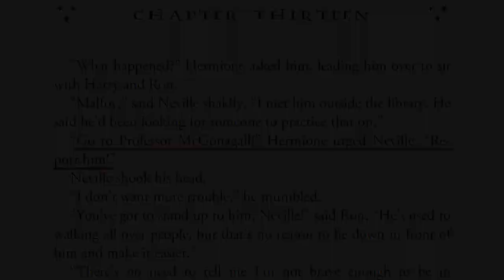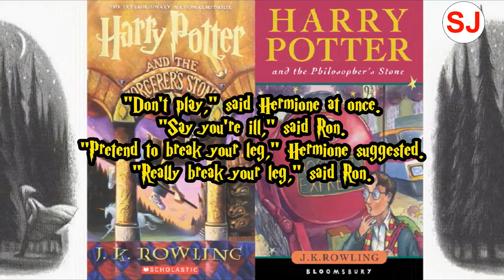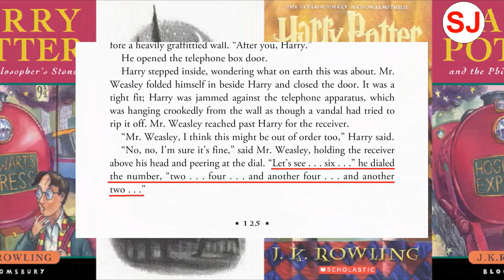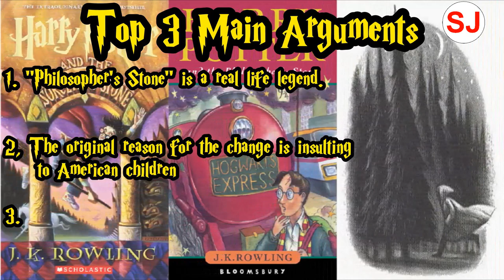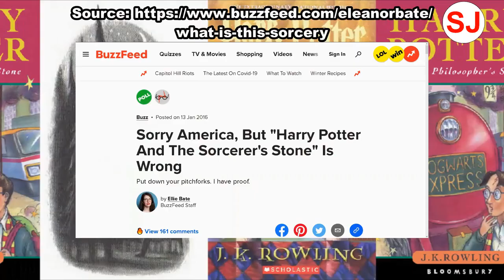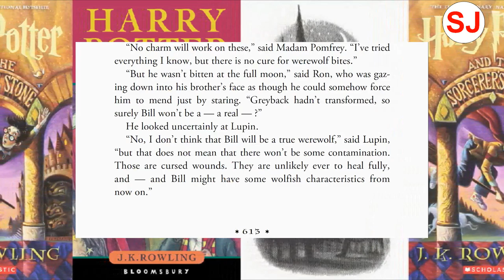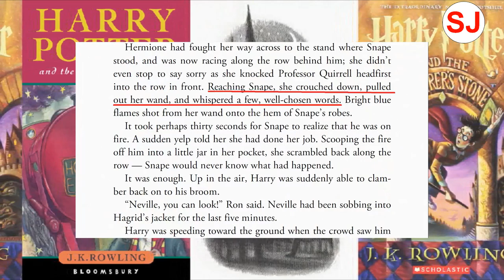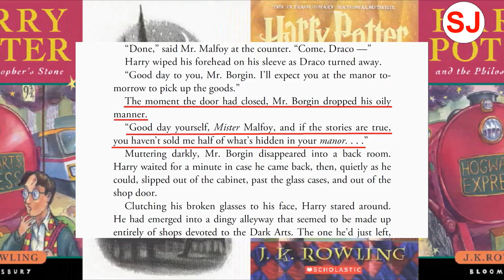Why I Say "Sorcerer's" Instead of "Philosopher's Stone" - Harry Potter Retrospective #1-13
The clue for today's secret joke is ... Mesa, Arizona.
To participate in the secret joke, fill out the following questionnaire

Table of Contents:
0:00 - Intro
1:13 - Finding Flamel
7:19 - Why I say "Sorcerer's Stone" instead of "Philosopher's Stone"
22:38 - Before the Game
27:10 - The Game
29:49 - After the Game
33:06 - End of Chapter Analysis
35:16 - Outro